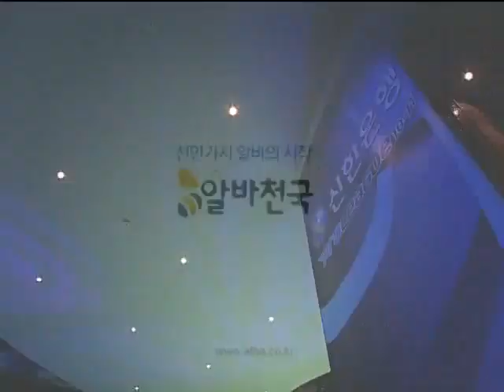SPL Light vs BByong 2011-06-29 @ New Empire of the Sun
Map: New Empire of the Sun

Light (Terran)
- Name: 이재호 (Lee Jae Ho)

 vs

BByong (Terran)
- Name: 정우용 (Jung Woo Yong)
- Team: CJ Entus

League: 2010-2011 Shinhan Bank Proleague

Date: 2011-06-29